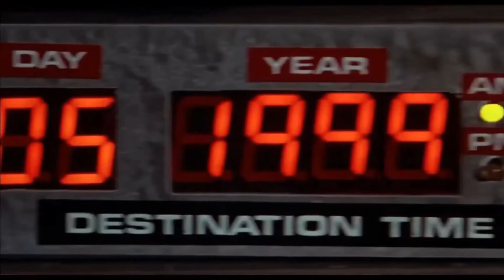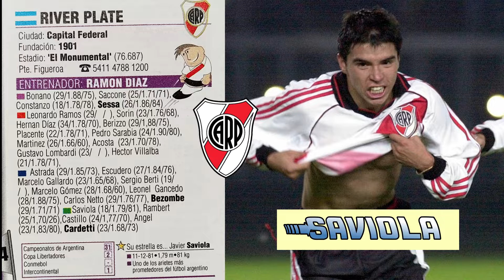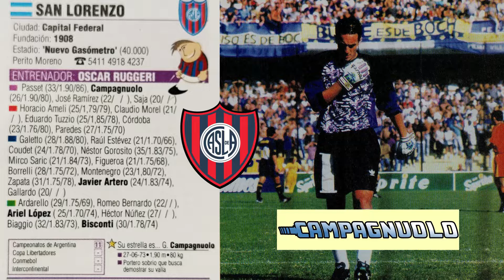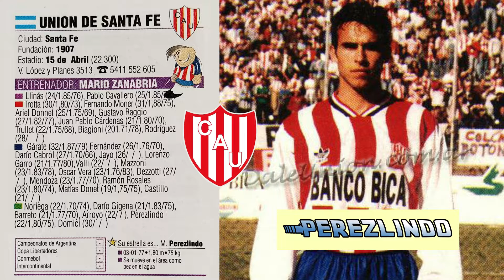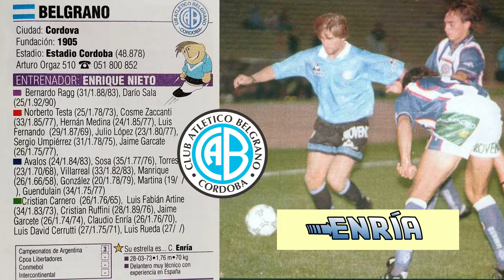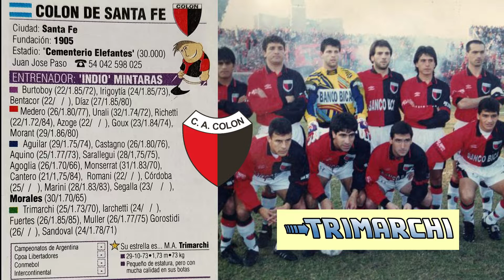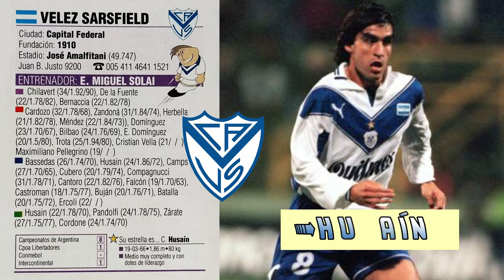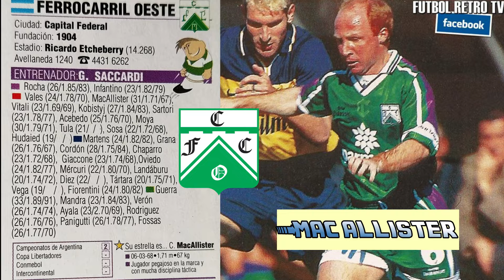Las ESTRELLAS de la LIGA ARGENTINA 99-00 | REGRESO AL PASADO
Viajé al pasado para comprar la guía MARCA de la temporada 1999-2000 y ver qué estrellas tenían los distintos campeonatos. En este vídeo podremos ver cuáles eran los mejores jugadores de cada equipo de la Superliga (por entonces no se llamaba así) Argentina. ¿Estáis de acuerdo con ellos? Ojito porque hay alguna que parece que sea un bot...